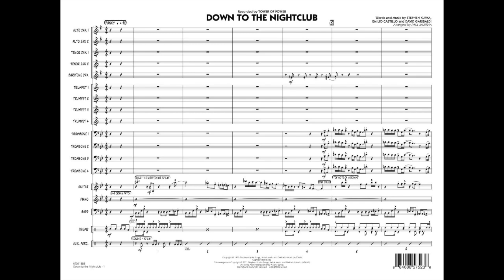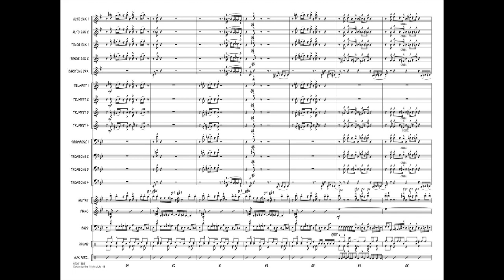Down to the Nightclub arranged by Paul Murtha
Professional Editions for Jazz Ensemble - Grade 5
The masters of funk, Tower of Power, are as relevant and active today as ever before. This hit from the '70s features a moderate tempo groove with an occasional 7/8 measure thrown in for kicks. Paul's arrangement for mature bands also includes an optional open section for any soloist.
HL07011827
HL07011828